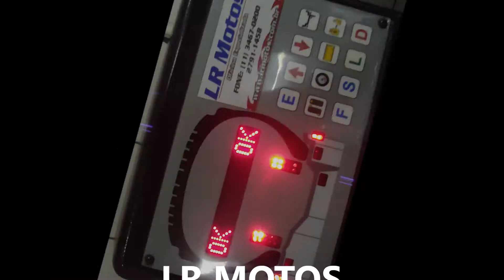LR Motos - Balanceamento da Roda Traseira da Shineray Racing 200 Vermelha - 9784